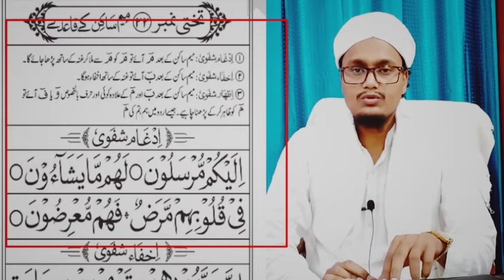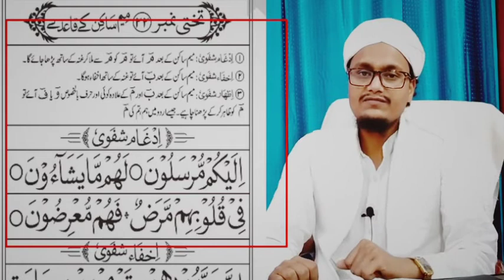Quran class 65 | Quran Padhna sekhen How to learn Quran | Sahi Wazefe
Quran online class Quran class 65 Quran Padhna sekhen How to learn Quran easy way Quran learning classes Noorani Qaida padhen basic se Quran online Padhna seekhen